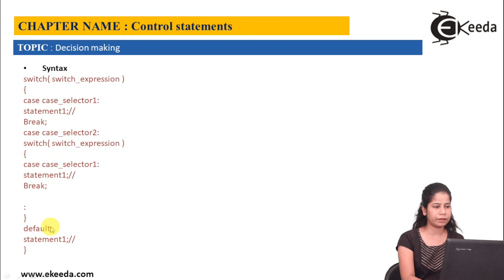Nested Switch Statement in Java Programming - Decision Making Statements in Java - Java Programming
Nested Switch Statement in Java Programming  Video Lecture From Decision Making Statements in Java Chapter of Java Programming Tutorial Subject For All Students.

Decision Making Statements in Java

Decision Making If

Java Programming

Happy Learning : )